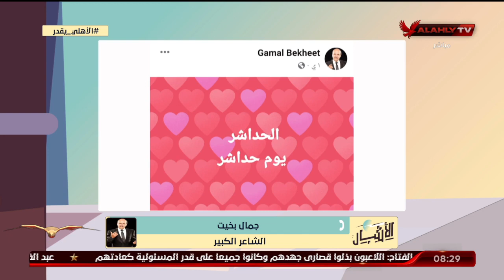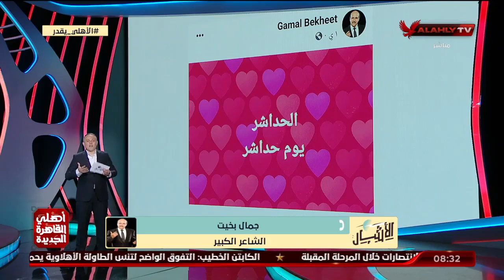" الحداشر_يوم_حداشر "🏆 الشاعر الكبير جمال بخيت وحديث عن بوست له كتبه لمباراة إياب دوري_الأبطال 🦅💪🏻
الشاعر الكبير جمال بخيت وحديث عن بوست له كتبه لمباراة إياب دوري_الأبطال 🦅💪🏻